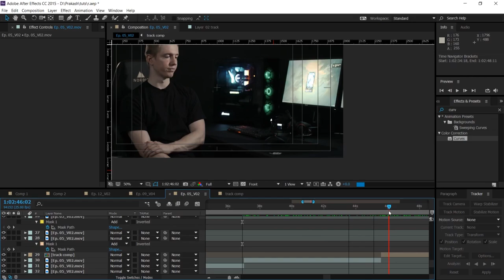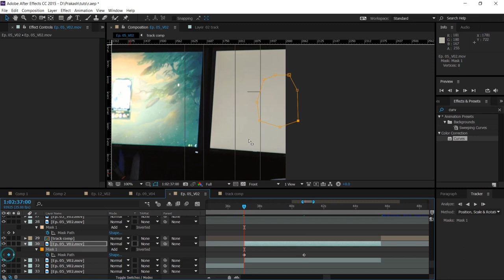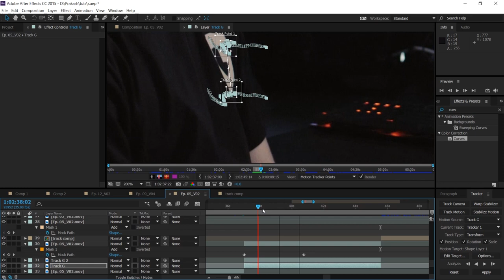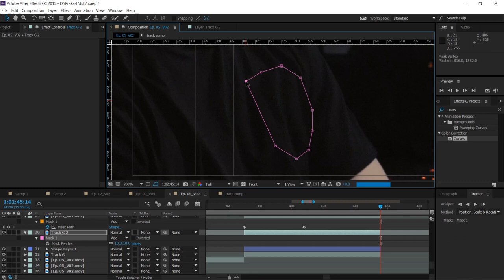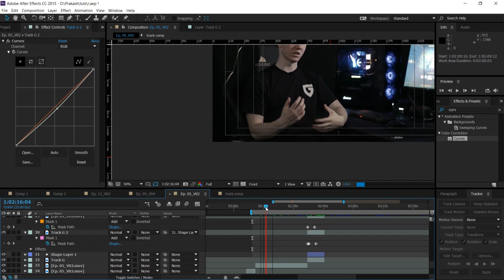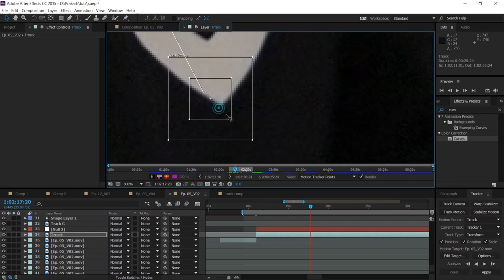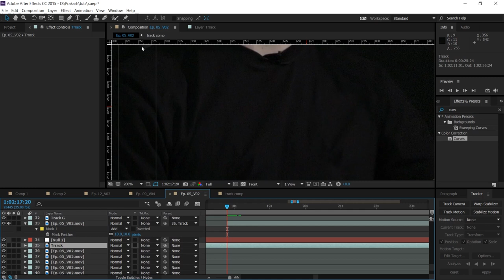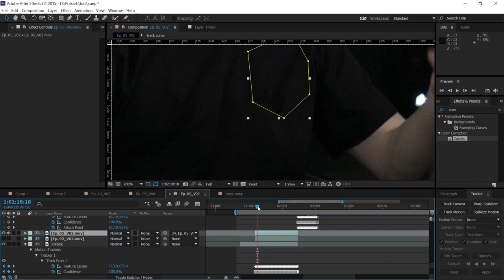HOW TO REMOVE LOGO - AFTER EFFECTS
This is a tutorial for removing a logo from your Tshirt or you can remove any object also from your video. Its pretty easy to do, just takes a bit of prep work and some tracking.
➫Like my work? You can now donate on PayPal if you want!

Host and Creator:
Prakash Mishra